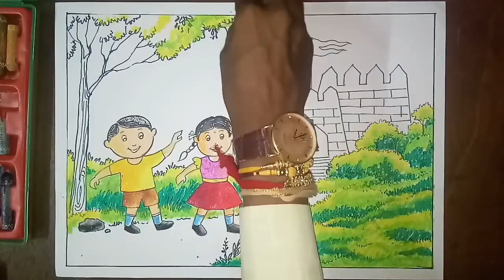Oil pestel drawing colouring